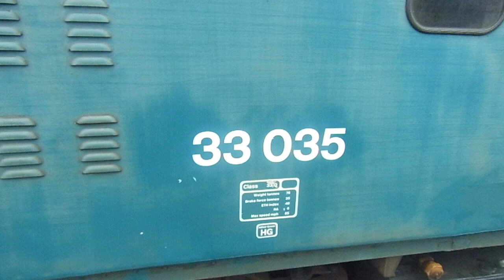wensleydale railway leeming bar 2024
telling you the number of the class 33 and giving you the facts about the loco